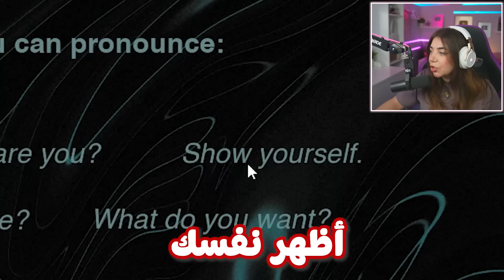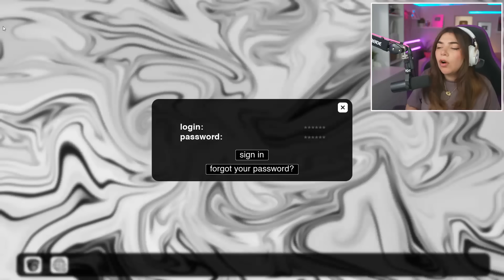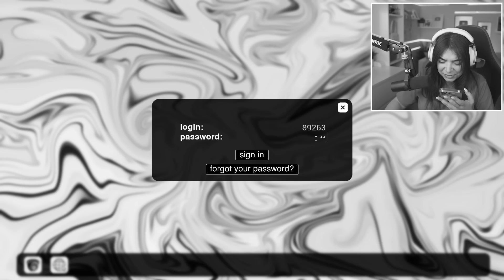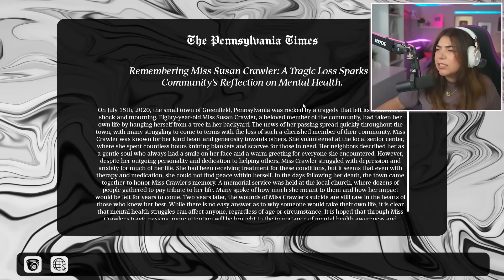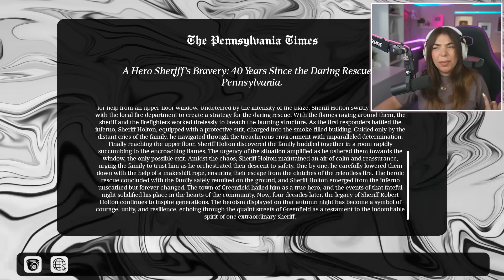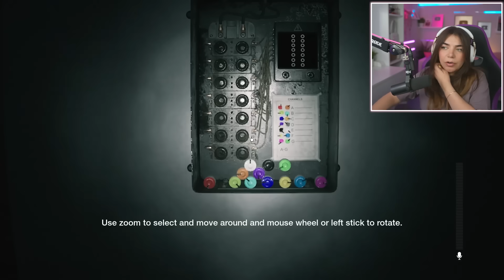واجهت جراني الحياة الواقعية ( بتسمعني !! ) - Supernatural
❤️ شكرا على اكثر من 2 مليون متابع ❤️

 الحمد لله دائما وأبدا ❤️